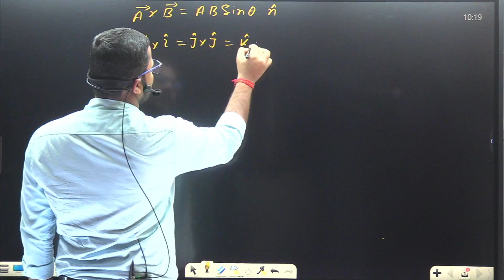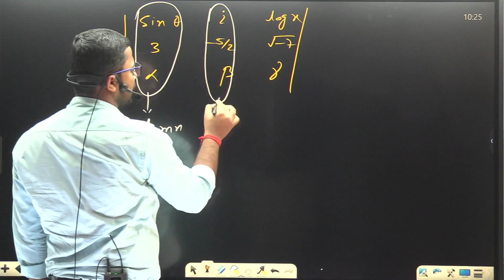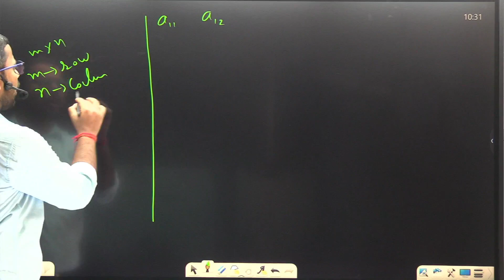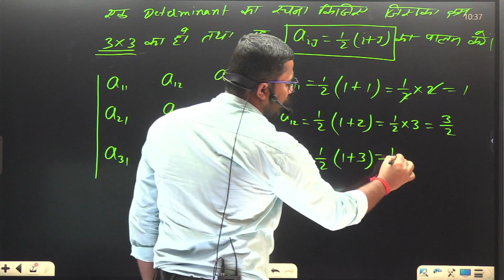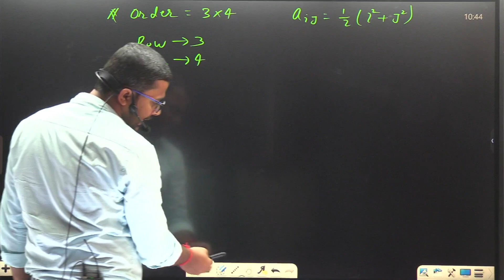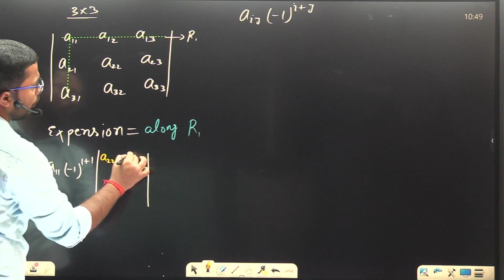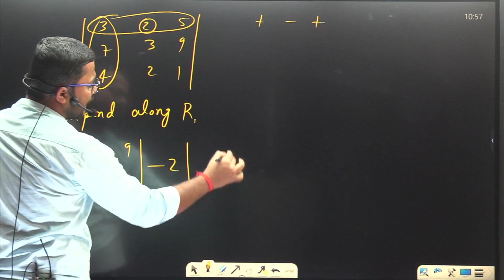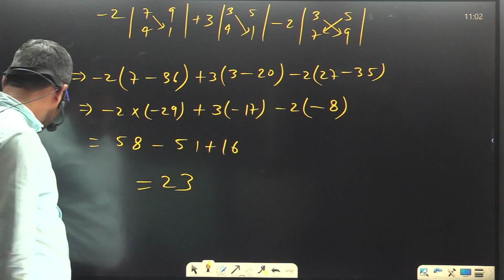HINDI MEDIUM | BASIC PHYSICS | PART - XVI | CLASS - 12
HINDI MEDIUM | BASIC PHYSICS | PART - XVI | CLASS - 12 | PHYSICS | INSPIRATION CLASSES | SUMIT SIR |

INSPIRATION CLASSES
WELCOMES YOU ALL IN OUR INSPIRATION FAMILY .

WE OFFERS FOUNDATION COURSES (STREAM - SCIENCE) ,
IN LANGUAGES
[ENGLISH MEDIUM AND HINDI MEDIUM BOTH]

ADDRESS :- OPPOSITE Dr. NEELA SINGH CLINIC , RAJENDRA SRAVOR , CHAPRA , SARAN , BIHAR - 841301.

                           🙏THANKS🙏